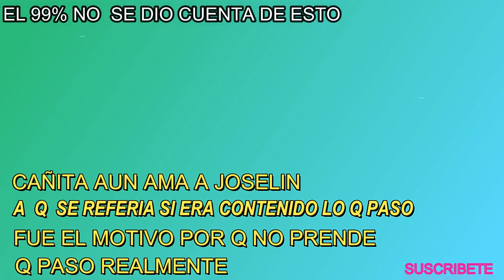CAÑITA Y JOSELIN 💖SE FUERTE SOLDADO💔😭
♥CAÑITA LOVERS💖
◘ LISTA DE REPRODUCION

CAÑITALOVERS💖